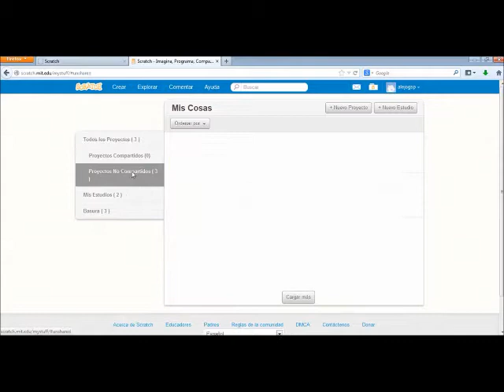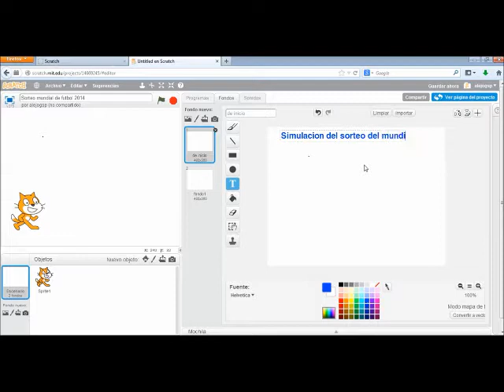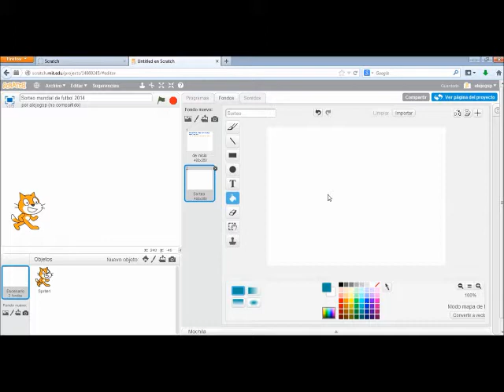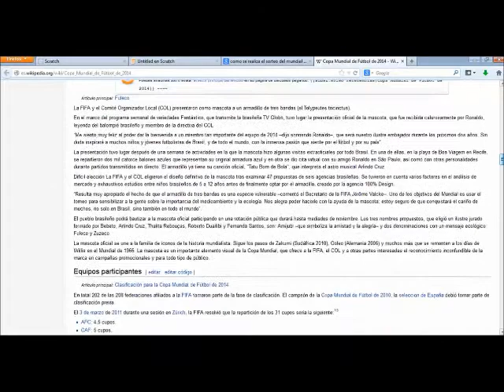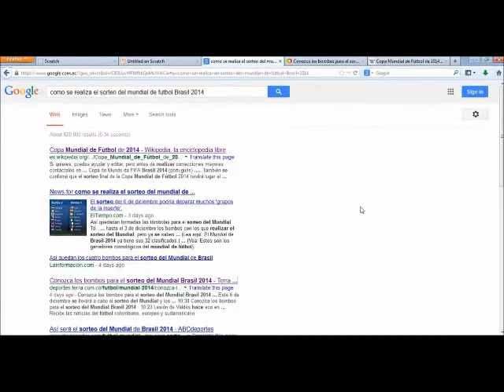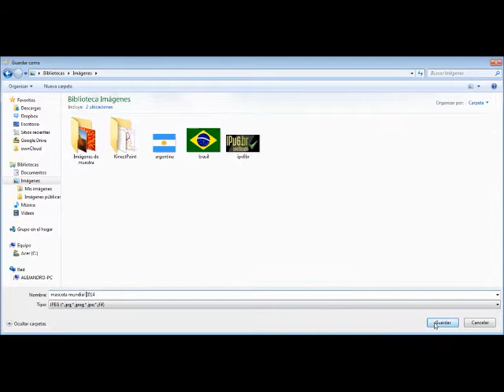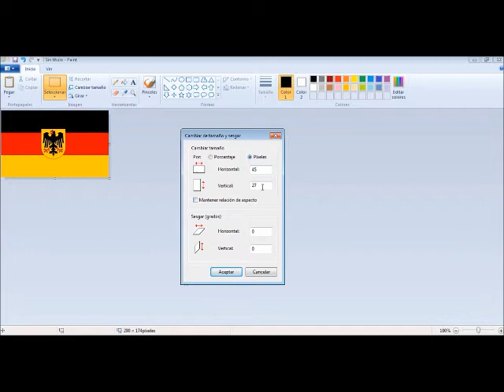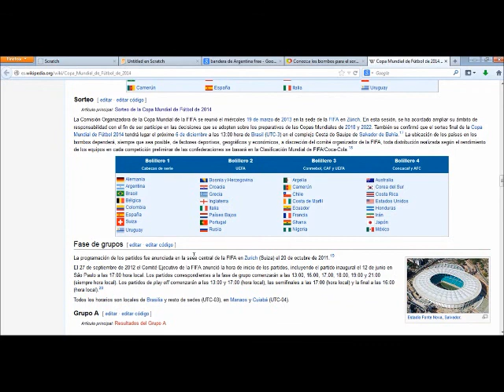sorteo mundial futbol brasil 2014 con scratch parte 1